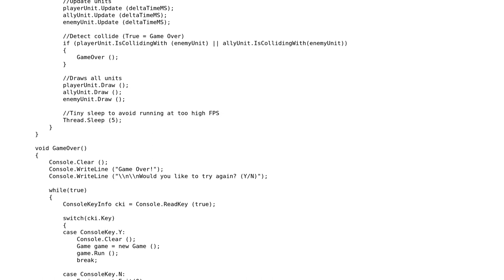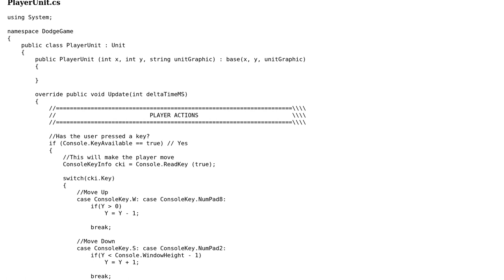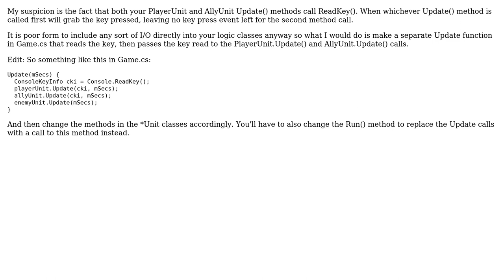Second Player Movement Input Lagging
With thanks & praise to God, and with thanks to the many people who have made this project possible! | Content (except music & images) licensed under CC BY-SA | Music | Images & others | With thanks to user Nervly user Matthew Curry and the Stack Exchange Network Trademarks are property of their respective owners. You are responsible for your own actions.